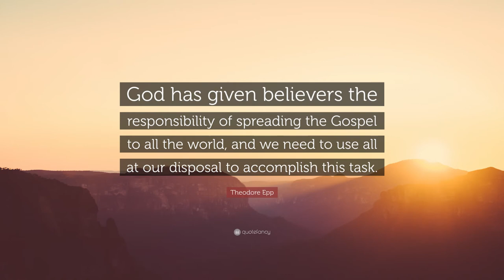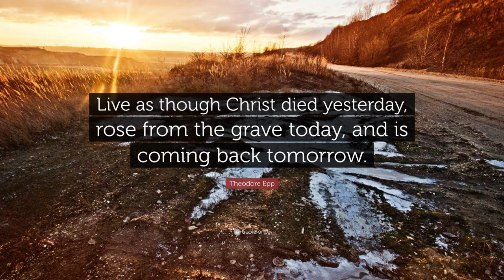Episode 10 | This we Believe | Dr Theodore H Epp | My Time With God